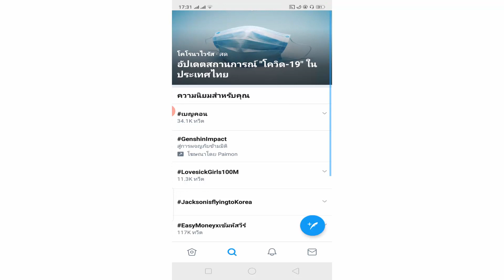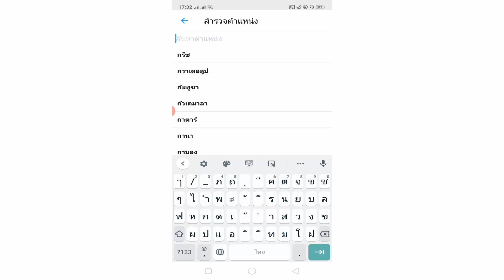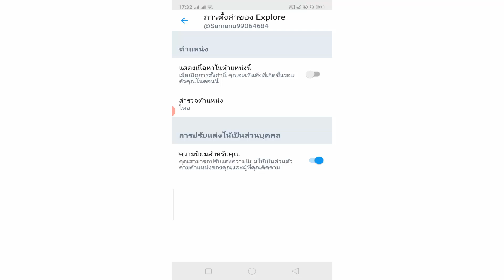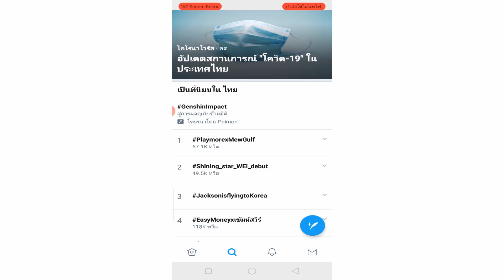วิธีดู แฮชแท็กทวิตเตอร์ (เทรนtwitterยอดนิยม)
ธนาคารไทยพาณิชย์  ชื่อบัญชี นาย เอกรัฐ เนียมนนท์ เลขที่ 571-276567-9
 ธนาคารกรุงเทพ ชื่อบัญชี นาย เอกรัฐ เนียมนนท์ พร้อมเพย์ 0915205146